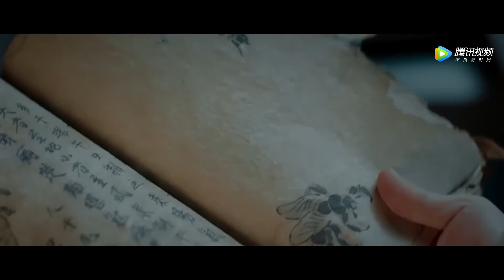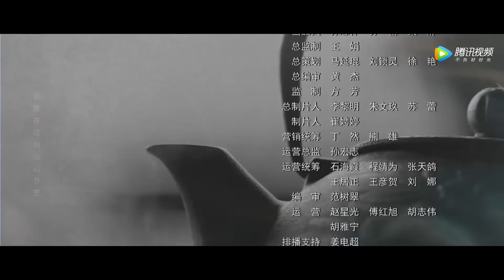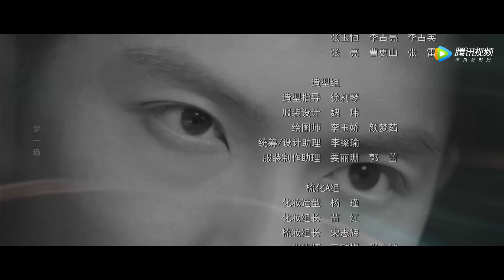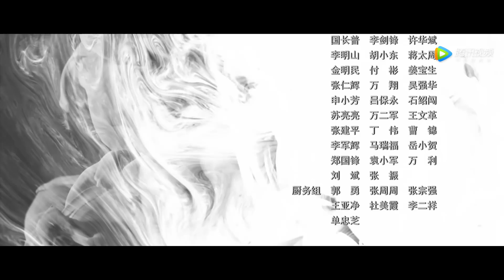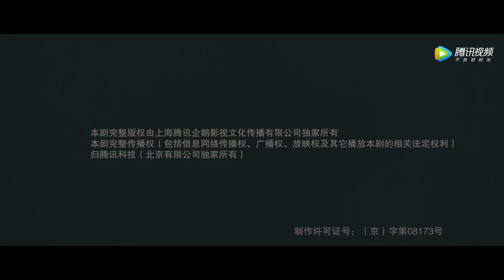ENG SUB【虫图腾 Insect Totem】EP02 城中爆发肺鼠疫，潘俊投身一线（张铭恩、胡冰卿）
《虫图腾》民国时期，虫草堂名医潘俊与同为虫族五大家族后人相遇，得知祖上关于虫族宝藏的线索，从此踏上寻找族人遗留宝物的旅程。他们结伴而行，一起寻找能开启宝藏的五族秘宝，期间游历各地，探索祖上秘闻，一路上抗击瘟疫、打抱不平，眼看着离宝藏越来越近，却遭遇了盗宝者势力的打击，由此揭开了二十年前争夺宝藏的真相。他们也从最初对财富的渴望，渐渐背负起守护国家宝藏的使命，与盗宝者展开重重较量，最终粉碎了对方的贪婪之心，使传说中的虫族宝藏重见天日。在此过程中，他们学会了团队协作，结下了深厚的友情以及发展了纯粹的爱情，从懵懂无知的少年成长为有责任感的英雄。
☞主演：张铭恩、胡冰卿、吕昀峰、阿丽亚、张家鼎、丁翔南
❗正片完整版屏蔽以下地区：

00:00 Download "WeTV/Tencent Video (for The US)" APP Watch More Episodes
01:00 Join Membership Watch Full in Advance